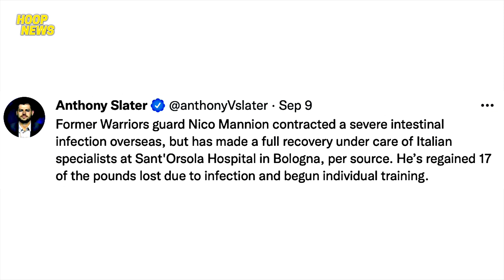Matu-Tuwa Ang Lakers Sa Ginagawa Ni LeBron! Update Kay Nico Mannion! Monk Ensayo Sa Lakers!